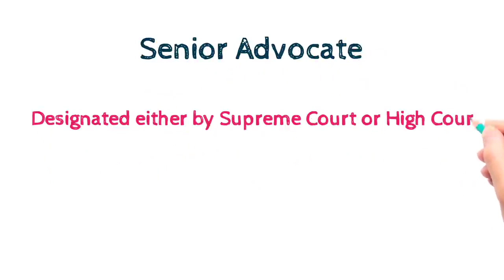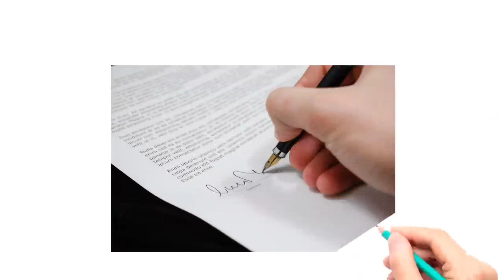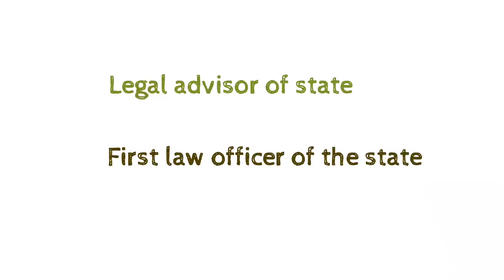ایڈووکیٹ l بریسٹر l لائر l ایڈوکیٹ جنرل l ایڈوکیٹ ان ریکارڈ l پراسیکیوٹر l Advocate l barrister l